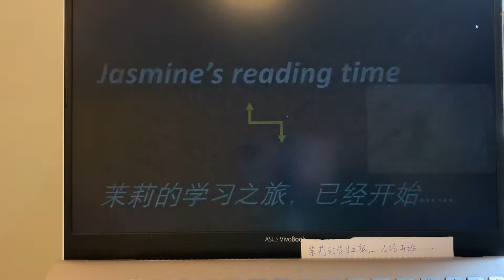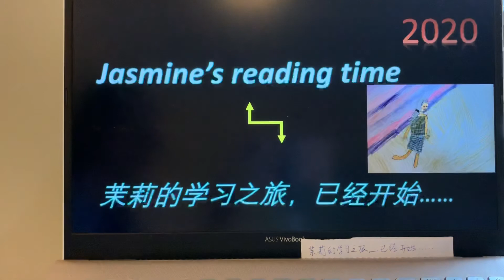《窗边的小豆豆》中的谜语“又可怕 又臭 又好吃的 是什么？”【茉莉的学习之旅（1年级）已经开始…】